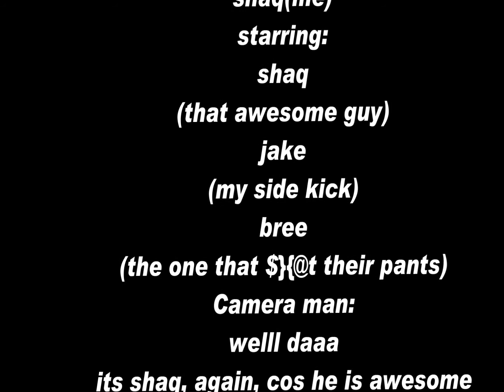im not mean- starring bree.wmv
love holidaying with friends! ahah had fun making this, hope bree did to! bahahahaha rate and comment plz, btw shaqs a ninja!